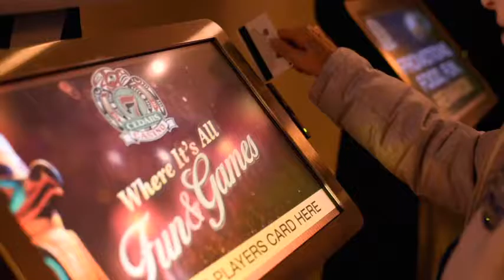7 Cedars Casino in Sequim WA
Besides offering some of the hottest games around, we also take great pleasure in knowing we do everything we can to ensure your visit here is both fun and rewarding. Find out what suits you best on our gaming floor, or check out some of Seattle area’s top bands in Club SEVEN. At 7 Cedars, it’s all Fun & Games!